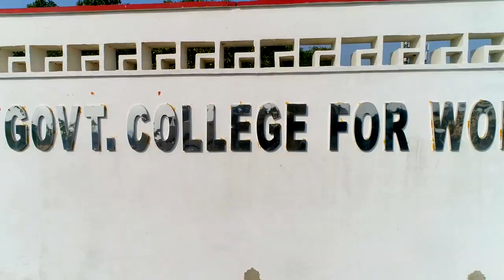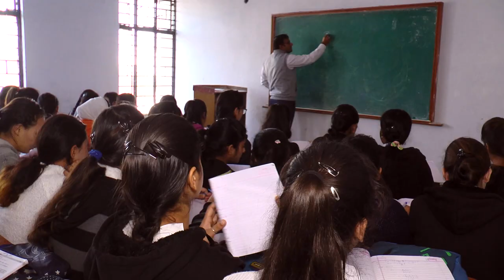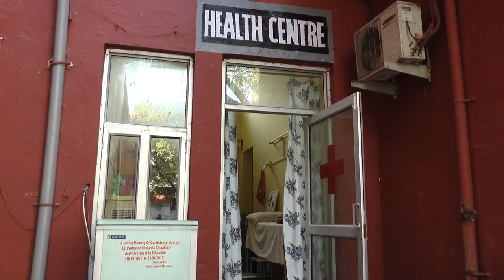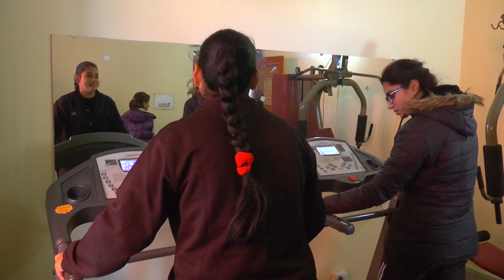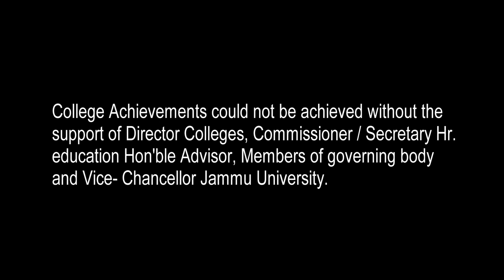Documentary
Documentary on Gcw parade Ground Jammu